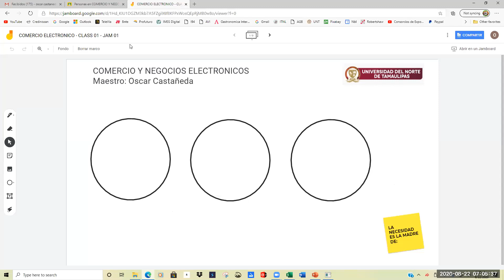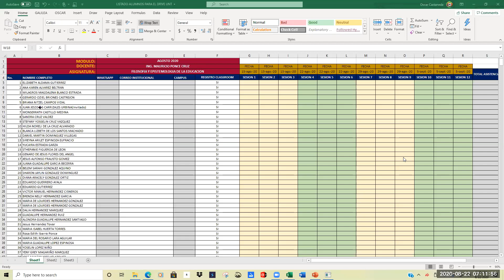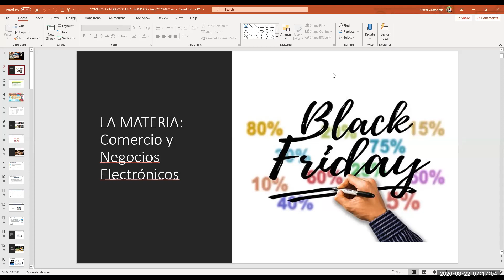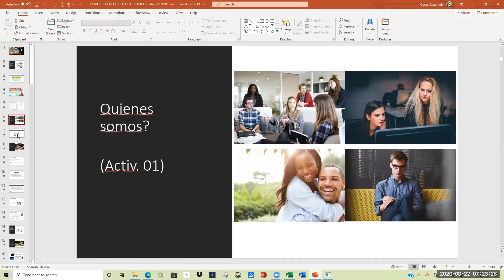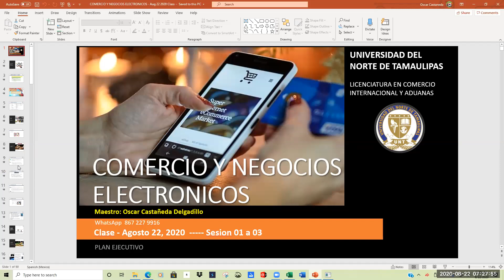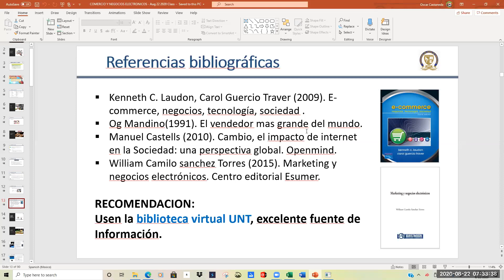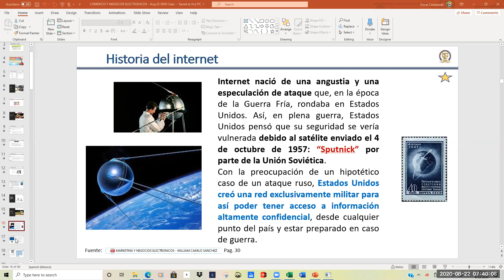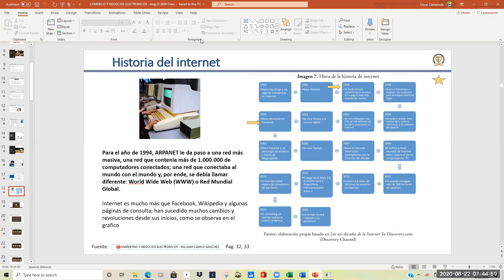UNT LCIA EJECUTIVO - CLASE AGO 22 2020 SESION 01 - MAESTRO OSCAR CASTAÑEDA D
CLASE UNIVERSIDAD DEL NORTE DE TAMAULIPAS MAESTRO OSCAR CASTAÑEDA DELGADILLI